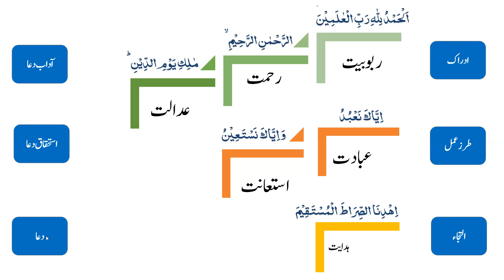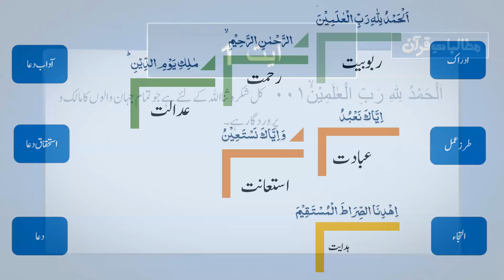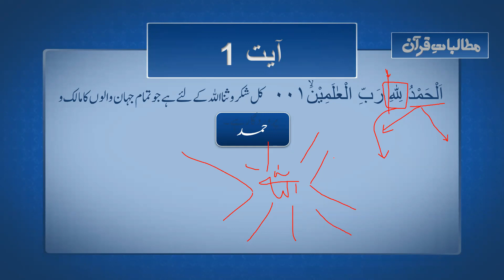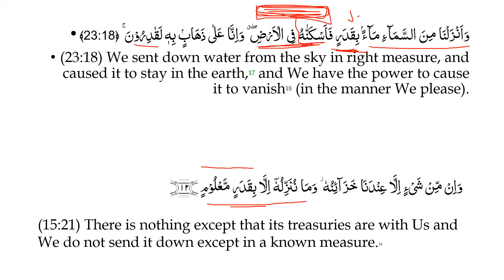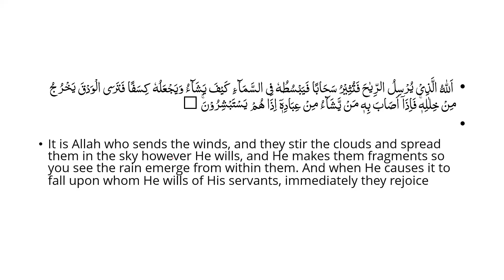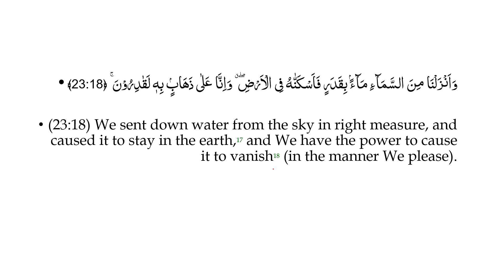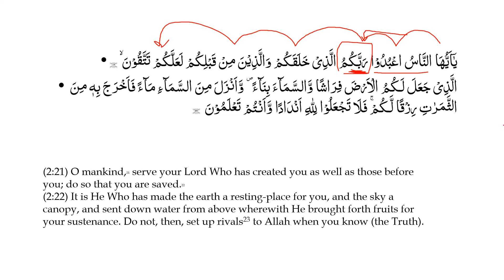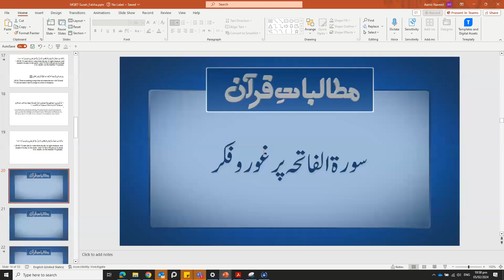002 _ Quran Series _ Surah Fatiha _ Part 02